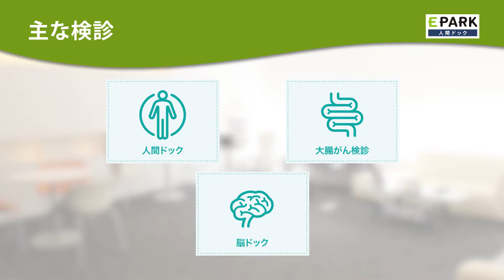【施設1分動画】島田総合病院 予防医学センター_人間ドック・検診の予約_EPARK人間ドック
1分で分かる！島田総合病院 予防医学センターの施設紹介動画です。
島田総合病院 予防医学センターの人間ドック・検診予約はこちら

【関連動画】